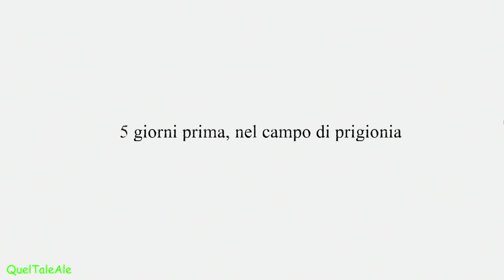Valiant Hearts - The Great War - Gameplay ITA - Walkthrough #14 - Fuga di Karl - Scontro tra carri